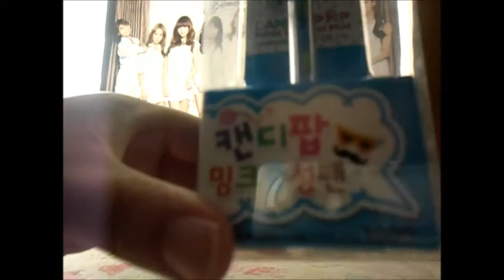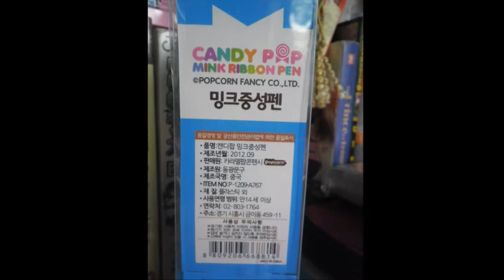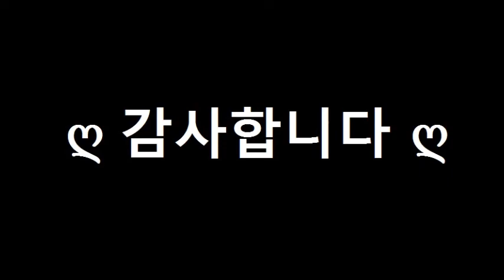[unboxing] Candy Pop Mink Ribbon Pen Korea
Yeah ~~ Well, honestly, I shouldn't be buying random stuffs.. I was out just for our thesis and for some things (but not this) hahaha I stopped by in the grocery.. and in the school supplies section, I saw this! o.o and I was like,, "omo!! Kyeopta ~~~!!" .. Then, yeah, it immediately goes in the counter with me xD

It's a product of Korea.. That's why it's sooo cute ~~ Pardon me, I found stuffs from Korea cute, perfect, etc.. I love Korea ~ that's why! :D